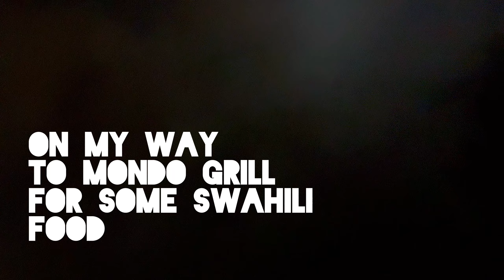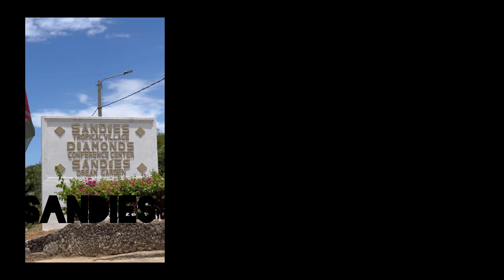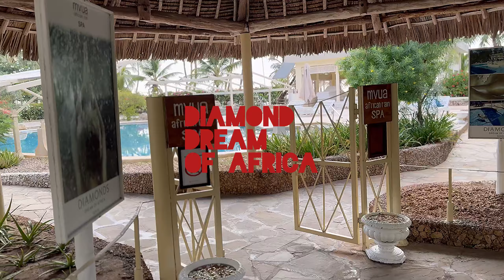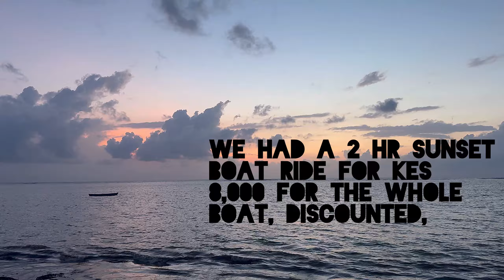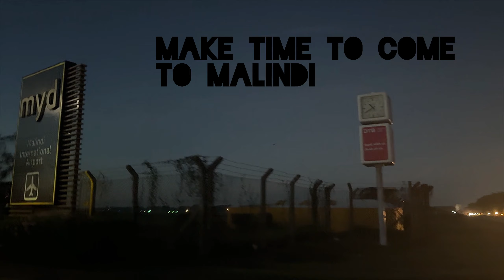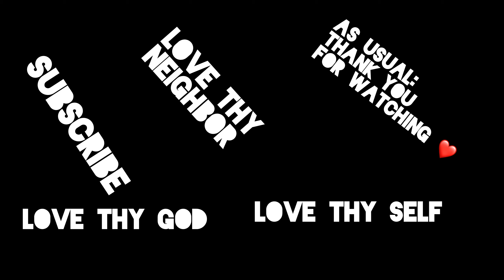MALINDI VLOG/FAMILY EASTER VACATION/ 2024